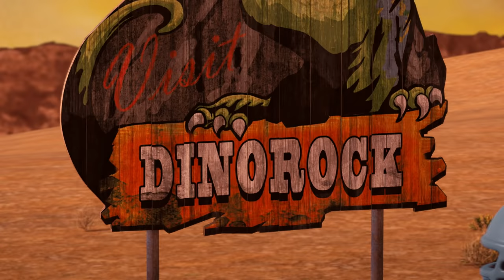Dino Rise - The Legend of Dino Rock | Episode 1 I English I PLAYMOBIL Series for Kids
Dino Rise - The Legend of Dino Rock
Episode 1 "Danger to the Relic Ranch"

Ian and his friends visit Milow at Uncle Rob's junkyard after he asks them for help.
They learn that the Comet Corporation is about to destroy the fabled Dino Rock in search of valuable resources. In doing so, they also put the junkyard in danger.
Ian and his friends want to prevent this! In their joint search for a solution, Ian encounters a T-Rex.

Visit Team Dino Rise on playmobil.com